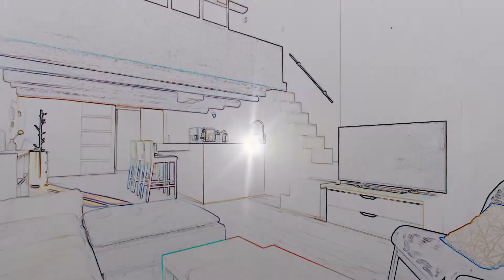LOUE APPARTEMENT F2 EN HYPERCENTRE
PLACE PRIVÉE, les agences des belles adresses à vendre et à
louer sur Nancy et Métropole, et Nancy Sud (saintois)
Agences immobilières indépendantes et adhérentes FNAIM.
Vous avez un projet immobilier ? soyez nos hôtes.
Situées à Nancy, 11 place des Vosges, 2bis place Carnot et
32 place de la carrière, nous développons nos activités de
transaction immobilière, location gérance et viager.  La réputation de PLACE PRIVÉE est fondée sur l’éthique et l’efficacité dans tous nos engagements, le service et la proximité auprès de nos clients. 98% de nos clients sont satisfaits de nos prestations et recommandent Place Privée (source site meilleursagents.com). Avec un site régulièrement référencé, une forte présence sur
Internet, les portails immobiliers les plus fréquentés et
d’une visibilité optimale pour vos annonces immobilières.
Dans le cadre de la vente de votre maison, vente de votre
appartement ou terrain sur Nancy et proximité, notre travail
d’estimation immobilière, se base sur notre connaissance du
marché de Nancy et sa région, selon les cotes immobilières
locales, les prestations du bien et son environnement.
L'estimation est offerte et réalisée sous 48h.